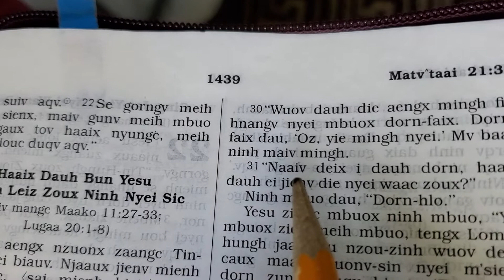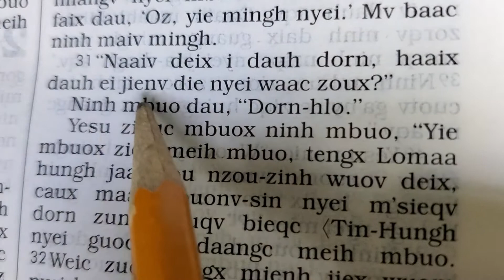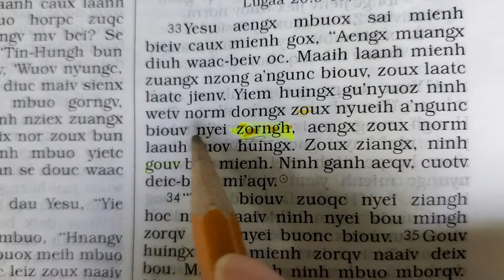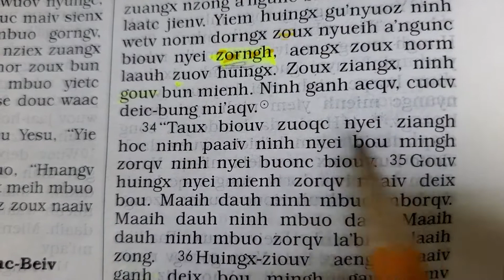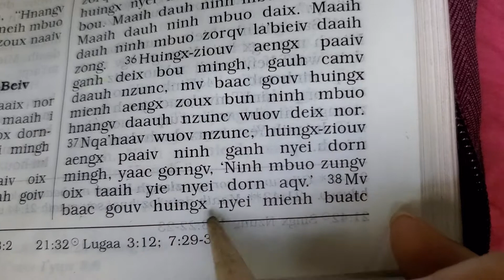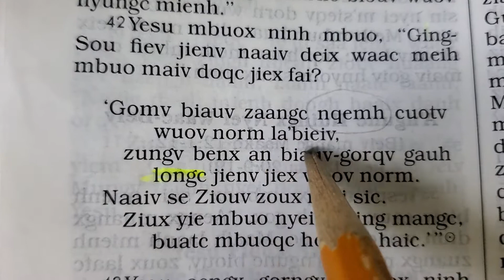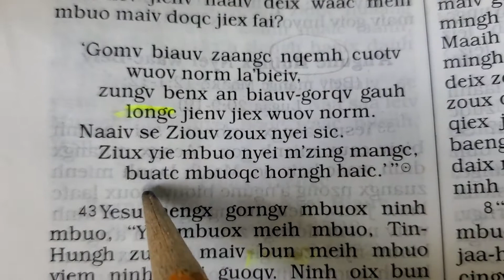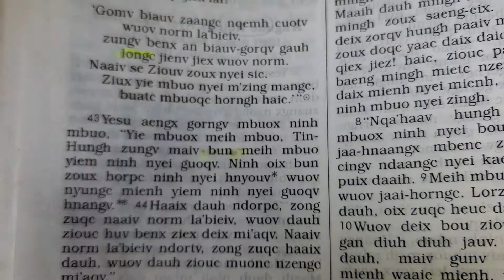Matv'taai 21:28-46 (Iu Mien Bible Matthew)